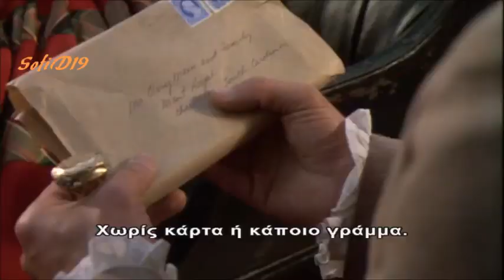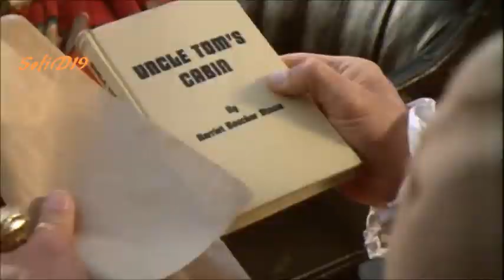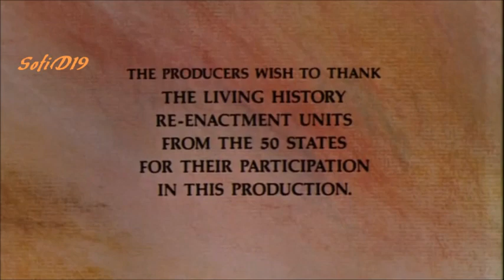Βόρειοι και Νότιοι (1985 - 1994) ι Επ 4 (Υπότιτλοι: Ελληνικοί)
Ένα έπος αφιέρωμα στα ιστορικά γεγονότα που σημάδεψαν ένα έθνος και συγκλόνισαν την ανθρωπότητα. Η σειρά εξιστορεί τις ζωές δύο οικογενειών, των Χάζαρντς και των Μέιν, που τόσο γεωγραφικά όσο και ιδεολογικά χωρίζονται από τον πόλεμο. Το μίσος, η προκατάληψη και η απληστία που χωρίζει το έθνος, απειλεί να διαλύσει την ισχυρή φιλία των δυο αυτών οικογενειών.

Ηθοποιοί: Πάτρικ Σουέιζι, Τζέιμς Ριντ, Λέσλυ Ανν Ντάουν, Κρίστυ Άλλεϋ, Τζιν Σίμονς, Ντέηβιντ Κάρανταϊν, Τέρυ Γκάρμπερ, Τζίνι Φράνσις, Γουέντυ Κίλμπουρν, Φίλιπ Κάσνοφ, Λίντα Έβανς, Πήτερ Ο'Τουλ, Ελίζαμπεθ Τέιλορ

Μουσική: Μπιλ Κόντι |    Σενάριο: Τζον Τζέικς |   Σκηνοθεσία: Ρίτσαρντ Χέφρον, Κέβιν Κόνορ, Λάρυ Πίρς